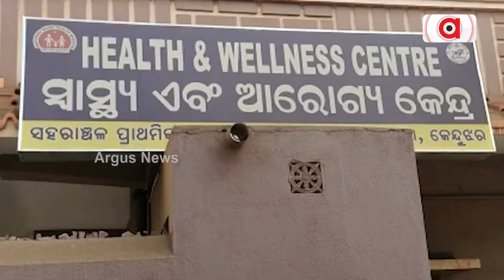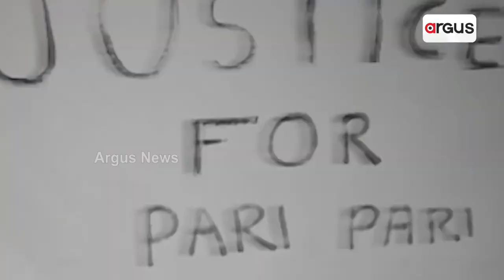ସନ୍ଦେହରେ ପୁରୁଷ ବନ୍ଧୁ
ଶୁଭଶ୍ରୀଙ୍କ ମୃତ୍ୟୁ ପଛରେ ବିଷକ୍ରିୟା । ବିଷ ଆସିଲା କେଉଁଠୁ । ଏବେ ବି ସନ୍ଦେହରେ ପୁରୁଷ ବନ୍ଧୁ । ଫରେନସିକ୍ ରିପୋର୍ଟ ଉପରେ ସମସ୍ତଙ୍କ ନଜର । ଡାକ୍ତର ଦିବ୍ୟ ରଞ୍ଜନ ମାଝୀ... ଯାହାଙ୍କ ନାଁରେ ଶୁଭଶ୍ରୀ ଗତ ଡିସେମ୍ବର ୨୦ ତାରିଖରେ ଯୋଡ଼ା ଥାନାରେ ଏତଲା ଦେଇଥିଲେ, ସେ ସେହିଦିନ ରୁଗୁଡ଼ି ସ୍ଥିତ ଘରୋଇ ଡିସ୍ପେନସାରୀରୁ ରିଯାଇନ କରି ଚାଲିଯାଇଛନ୍ତି ।